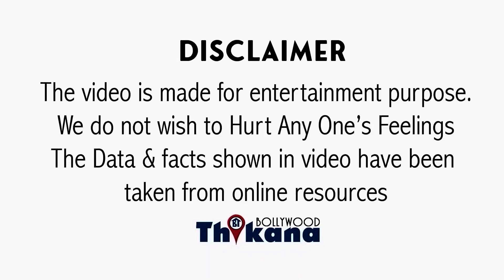BREAKING | "हाँ मैंने मेरी Ex को पीठ पीछे धोखा दिया है" Ranbir ने Kareena के आगे कबूला सच